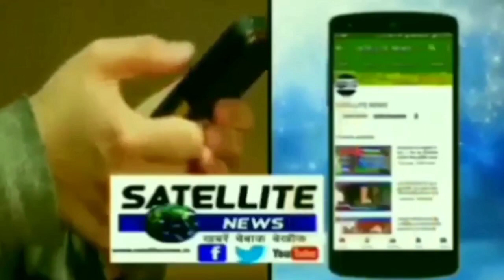त्रिमुहानी घाट पुल पर पिकअप - बाइक में टक्कर, दो की मौत